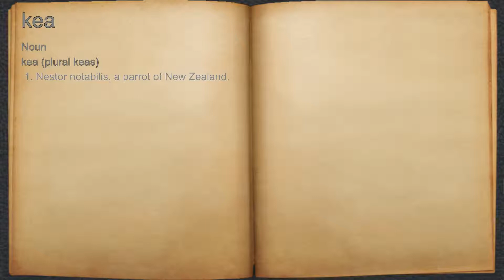What does kea mean?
A spoken definition of kea.

Intro Sound:
Typewriter - Tamskp